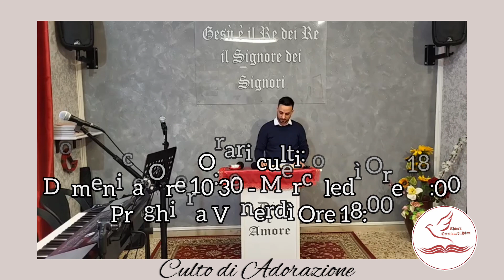IL TEMPIO DI DIO - CULTO 19/03_23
Culto 19/03/2023
Chiesa Cristiani di Sion
Predicatore Rosario Maglieri
Lettura parola di Dio: Primo Re 6: 1,14
Il tempio di Dio
Chiesa Evangelica Pentecostale
Cristiani di Sion Palermo

Orario dei culti:
Domenica Ore 10:30 - Mercoledì Ore 18:00
Preghiera: Venerdì Ore 18:00

VI ASPETTIAMO CON AMORE